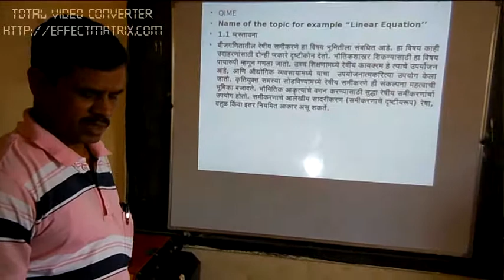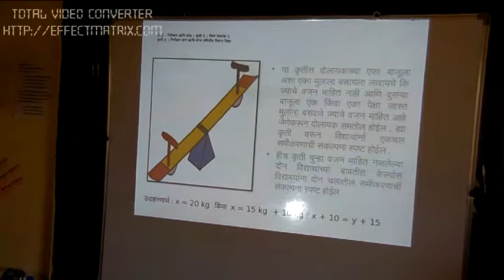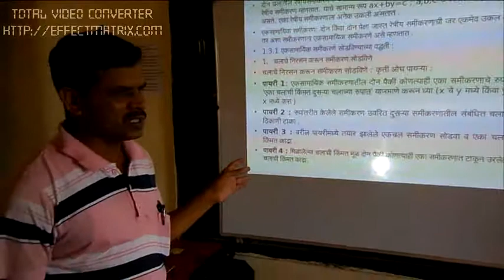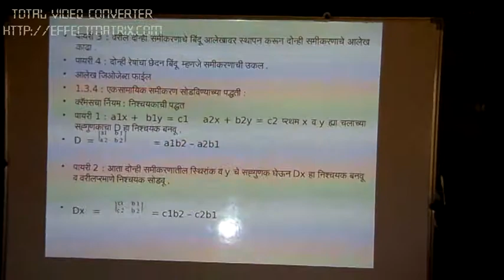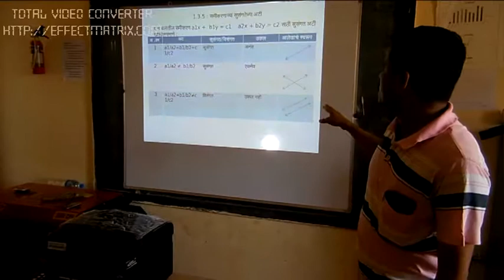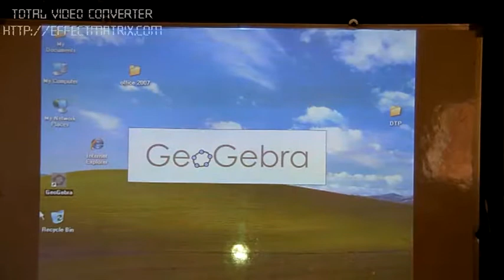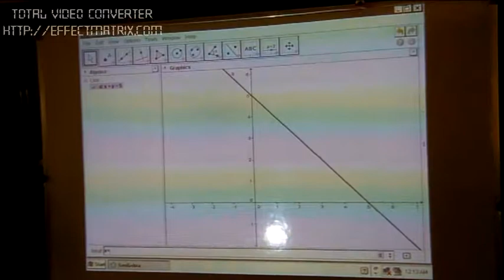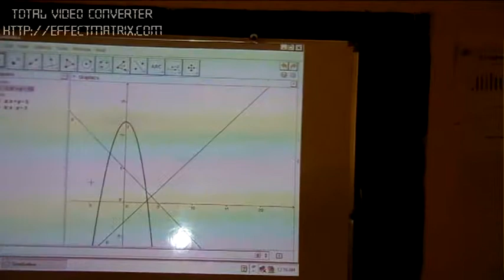C033 Sanjay Shelge (Linear Equation )